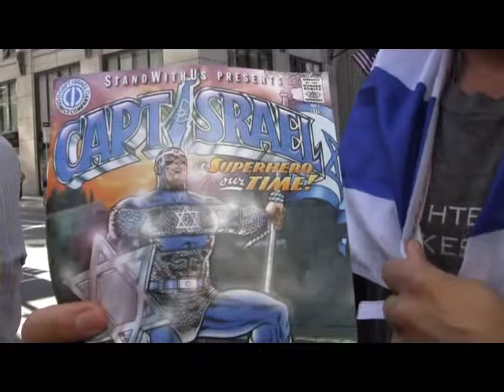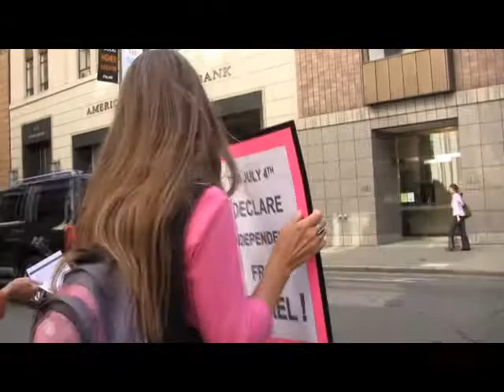Flotilla 2 confrontation in SF at the Israeli consulate July 5 2011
Some radical far left groups organized an anti Israel demonstration in front of the Israeli Consulate in San Francisco. Since the flotilla was prevented from sailing by the Greeks, the whole project seems to be a flop. It is clear that the goal was not to help the Palestinian Arabs in Gaza, but to provoke a confrontation with the Israeli forces. The flotilla organizers hopped that the confrontation would result in violence and the Israelis would receive the blame. Very few flotilla supporters showed up at the San Francisco consulate. They were challenged by some pro Israel activists.